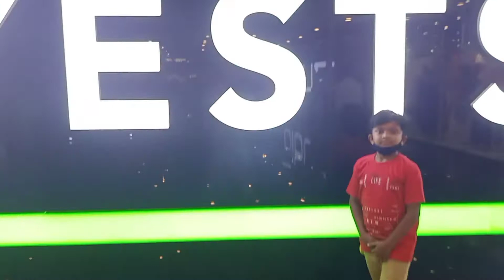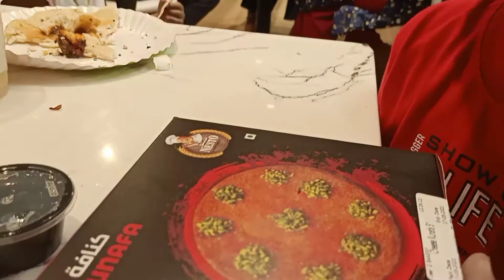ചോദിച്ചു ഈ പിടിയെയിൽ എന്താകിട്ടുകയെന്ന്